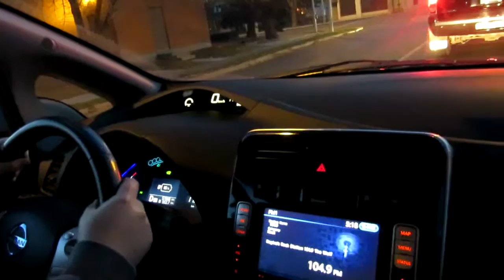First Time Driving a Nissan Leaf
She was pretty happy